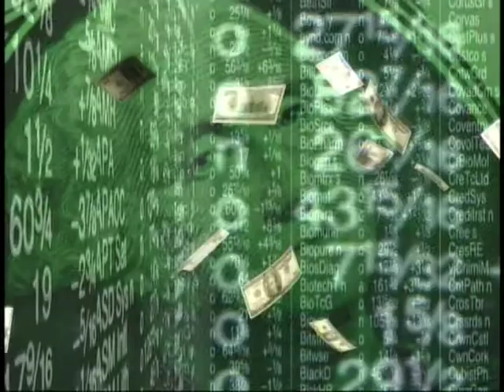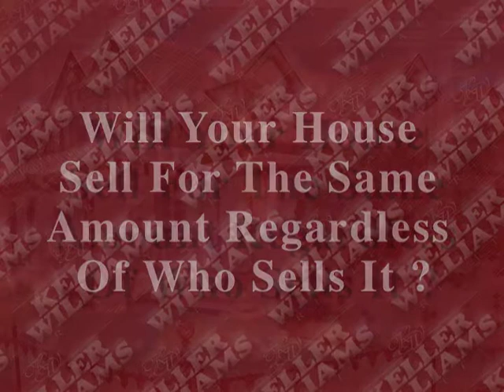Selling Your Home